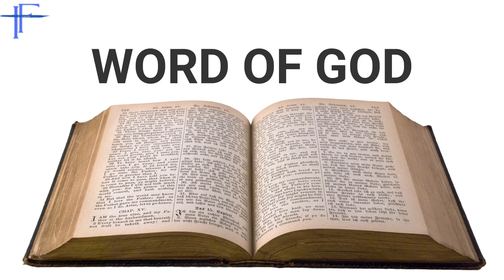PSALMS 141 | زبُور ۱۴۱ | IREEN FARHAT | BIBLE READING IN URDU/HINDI | AAB - E - HAYAT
Psalm 141
[1] I call to you, Lord, come quickly to me;
    hear me when I call to you.
[2] May my prayer be set before you like incense;
    may the lifting up of my hands be like the evening sacrifice.

[3] Set a guard over my mouth, Lord;
    keep watch over the door of my lips.
[4] Do not let my heart be drawn to what is evil
    so that I take part in wicked deeds
along with those who are evildoers;
    do not let me eat their delicacies.

[5] Let a righteous man strike me—that is a kindness;
    let him rebuke me—that is oil on my head.
My head will not refuse it,
    for my prayer will still be against the deeds of evildoers.

[6] Their rulers will be thrown down from the cliffs,
    and the wicked will learn that my words were well spoken.
[7] They will say, “As one plows and breaks up the earth,
    so our bones have been scattered at the mouth of the grave.”

[8] But my eyes are fixed on you, Sovereign Lord;
    in you I take refuge—do not give me over to death.
[9] Keep me safe from the traps set by evildoers,
    from the snares they have laid for me.
[10] Let the wicked fall into their own nets,
    while I pass by in safety.
This psalm has the title A Psalm of David. It shows David as a man of tender conscience, who asked God to deal with his own sin and weakness before addressing the wicked men who fought against him. It shows that David was even more concerned about evil inside himself than he was about evil from others.

Voice : Ireen Farhat
Edited : Saqib Sarang
In Association With : The Sarang's Art Valley.